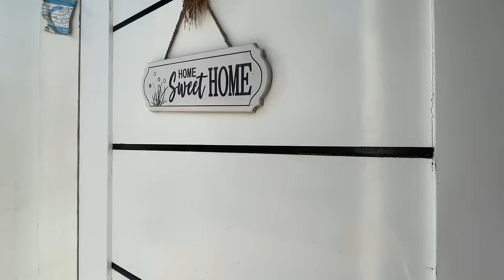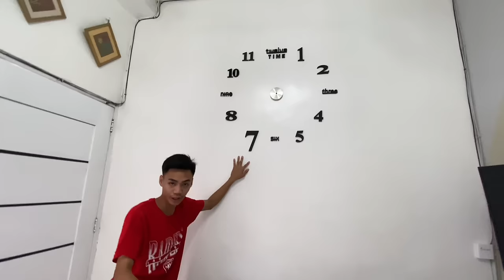HOUSE TOUR PARA DI NA KAYO MALITO | Hans & Harold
Welcome to our humble home, guys! Ang mangjudge aa bahay namen sana di masarap ang ulam ems.

Let us know how we can improve our vids! :)